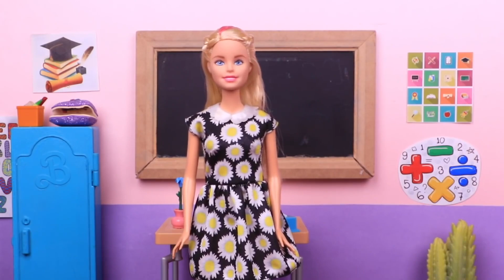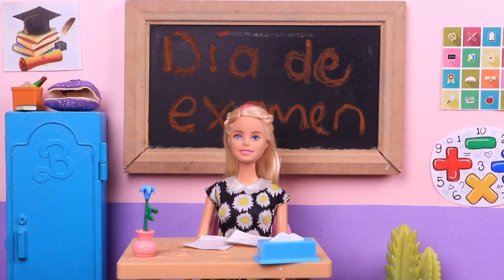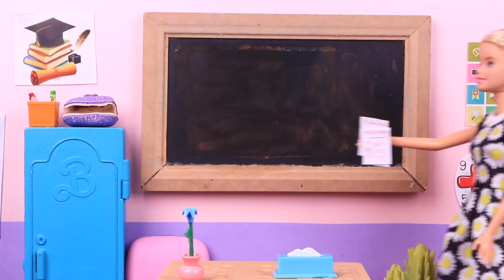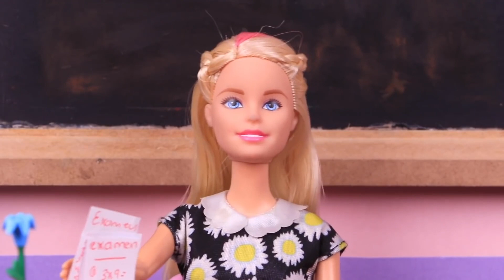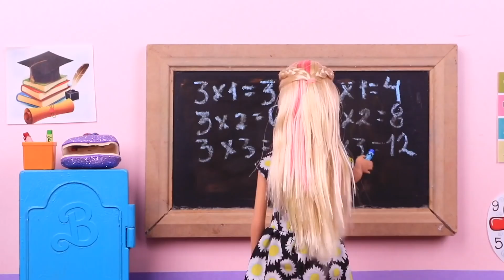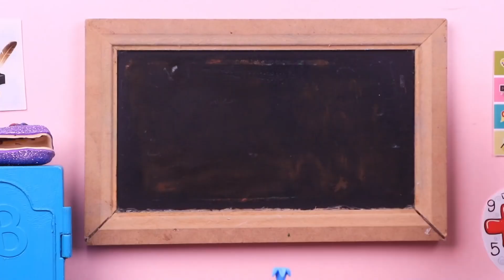BABY DISNEY PRINCESSES MAKE an EXAM! 😱 GOES WRONG! 😫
Show your support if you’d like to see more videos with the LITTLE DISNEY PRINCESSES!

REMEMBER THAT WE LOVE YOU SO MUCH